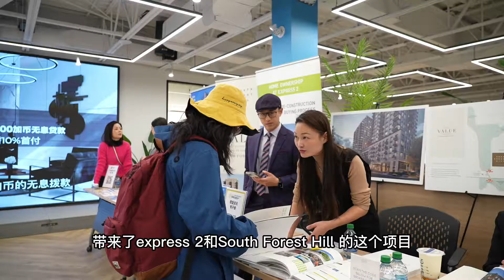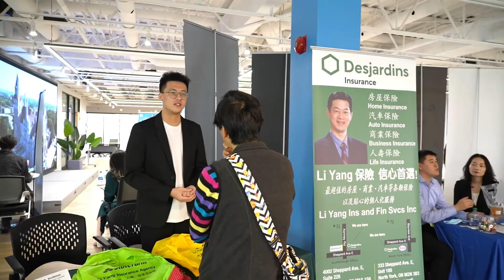【地产投资移民留学综合资讯联展精彩视频回顾！】 | 多咨处（S2 Consulting）| 加拿大🇨🇦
[请在此处放置简短说明]

微信： S2Customercare

小鹅通（中国频道）：S2CONSULTING
知乎: S2 Consulting
新浪微博: 多咨处一站式咨询公司
小红书: 多咨处

多咨处关键字
多咨处